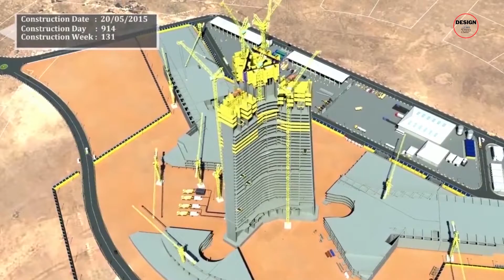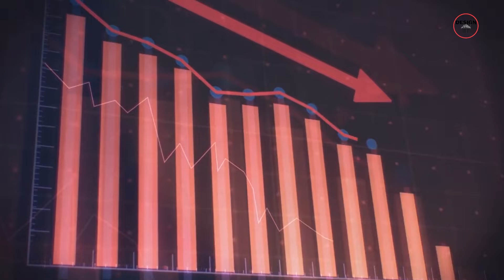The Jeddah Tower Resumes its Ascent After a 5-Year Break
This is the story of the Jeddah Tower, a groundbreaking architectural endeavor aiming to be the world's first 1km tall building. We explore the tower's conception, setbacks leading to a pause, and its symbolic significance to Saudi Arabia's Vision 2030.